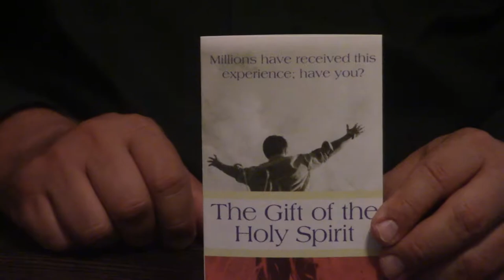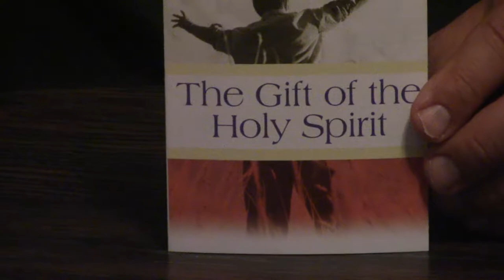The Gift Of The Holy Spirit Tract Reviewed